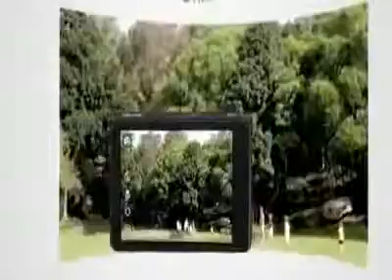ML 47230960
Video Migrado